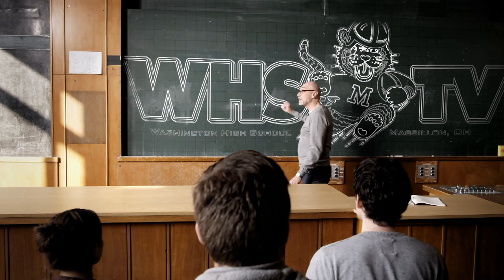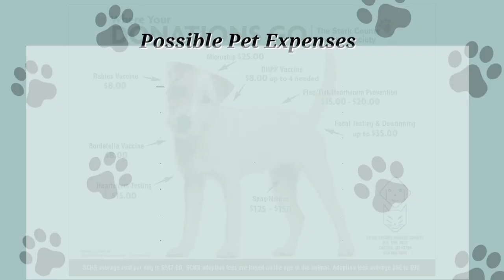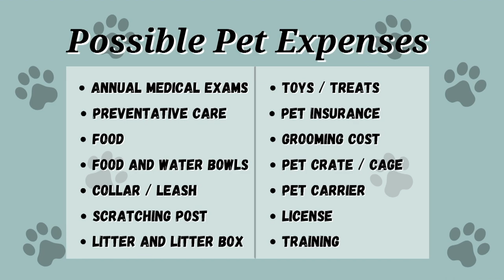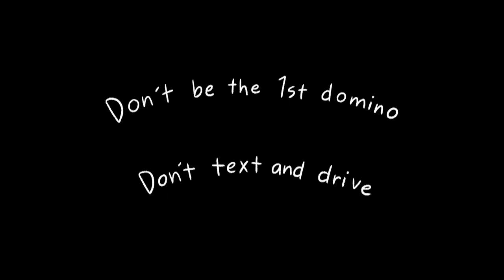The Josh Hose Show (2.15.2023)